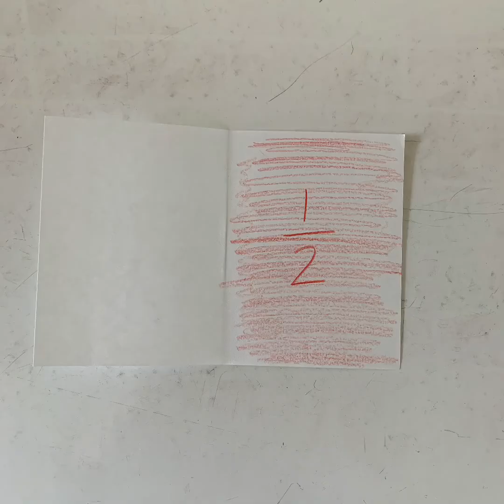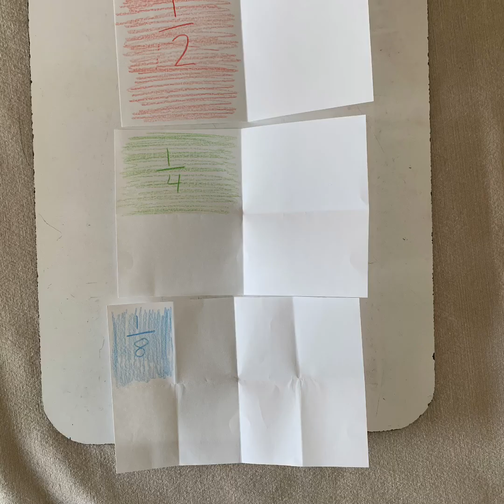Paper Folding Fraction Activity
Learn about fractions with this paper folding activity.